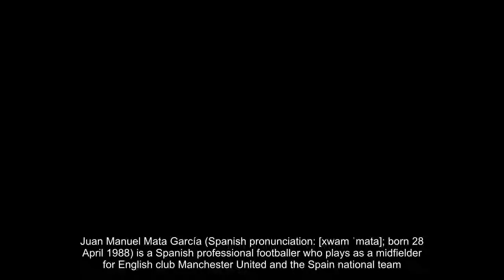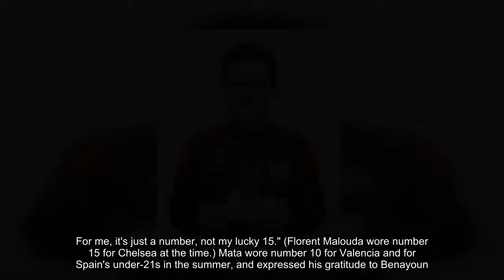Juan Mata Biography In English Machester United FC Player